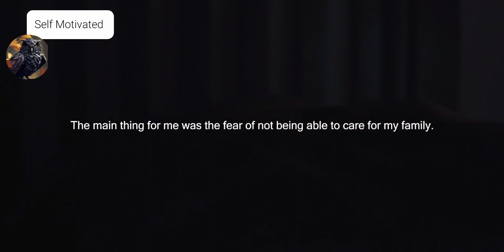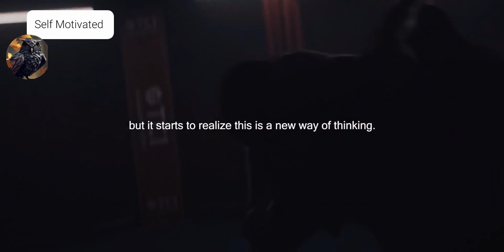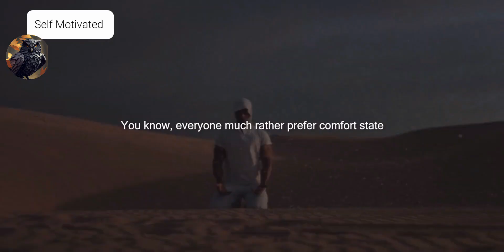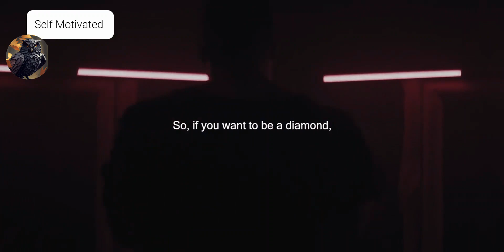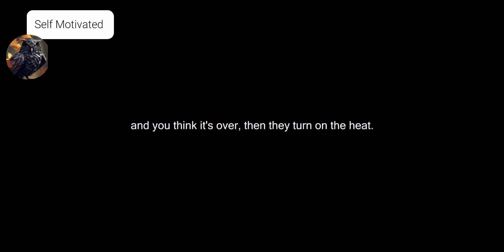Under Pressure - Powerful Motivation Video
~Speaker:
Elliott Hulse
Jocko Willink
 David Goggins
Greg Plitt
Eric Thomas